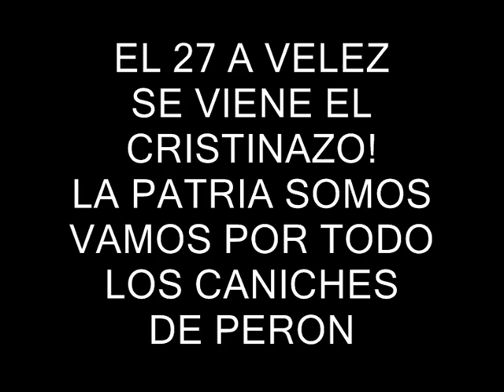El 27 todos a Velez...SE VIENE EL CRISTINAZO!